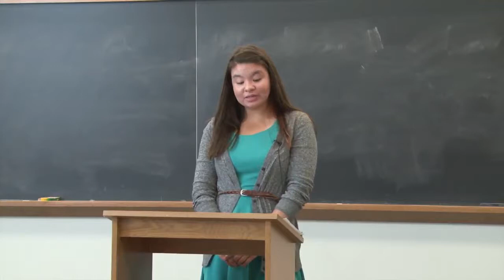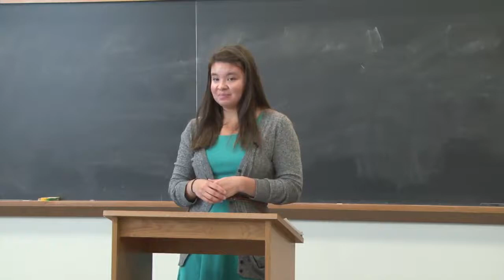The Dinosaur Speech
S14 WRIT103 HFItton